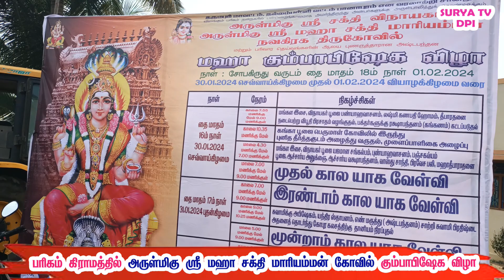பரிகம் அருள்மிகு ஸ்ரீ மஹா சக்தி மாரியம்மன் கோவில் கும்பாபிஷேக விழாsuryatvdpi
Dharmapuri பரிகம்  அருள்மிகு ஸ்ரீ மஹா சக்தி மாரியம்மன் கோவில் கும்பாபிஷேக விழா#